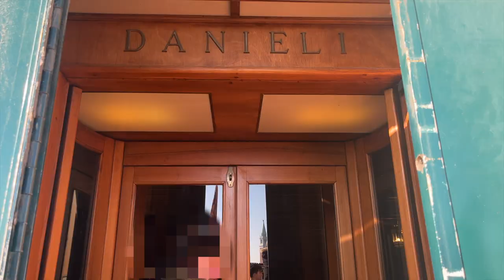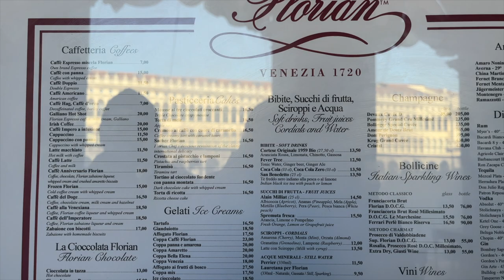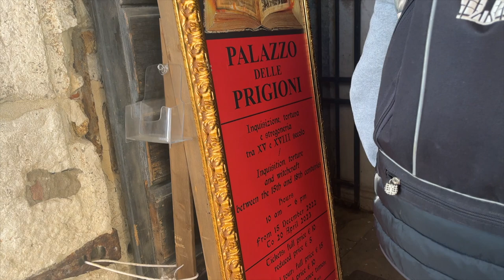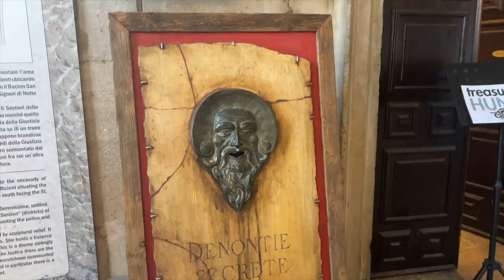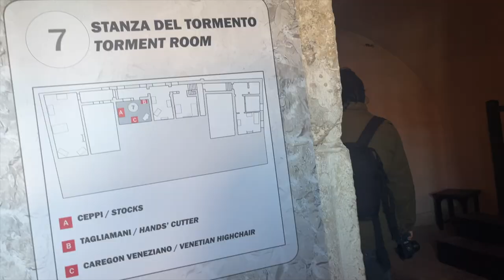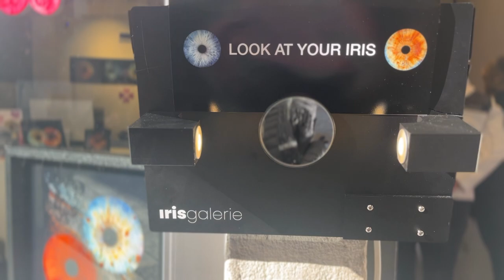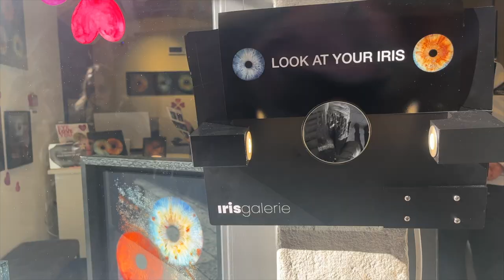VLOG (Brutto) VENEZIA MISTERIOSA | BipolarityMoon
Ciao Belle Creature! Oggi vi porto con me a Venezia, in questo vlog pieno di disavventure e fail. Ma ricco sicuramente di emozioni come piace a noi!👻

📍Dove lasciare i bagli per godersi la città:
Deposito bagagli Via Riva Degli Schiavoni, 4123, Venezia

Iris Galerie:
📍Ruga Vecchia S. Giovanni, 408, Venezia
📍S. Marco 719, Venezia
📍Salizzada Pio X, 30124, Venezia

Cicchetteria:
📍Sestriere, Campo S. Giocomo da L’Orio, 1658, Venezia

Mostra Malefica:
📍Piazza Delle Prigioni

Hai anche tu un’esperienza paranormale che vorresti raccontarmi❓
⬇️Scrivimi un commento sotto questo video o contattami su Instagram:

Ti aspetto!

🔔 E ricorda…Se ci sei batti un colpo! Fammi sentire che ci sei, commenta e inscriviti!